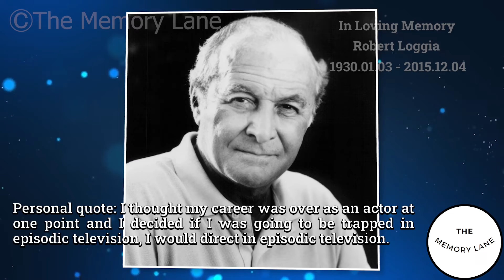4 Great Actors who died today 4th December - remembering big celebrities - 2022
Robert Loggia
Forrest J. Ackerman
David L. Lander
Bert Lahr